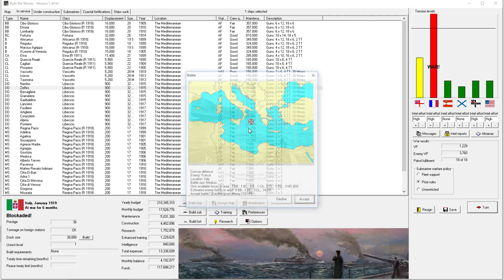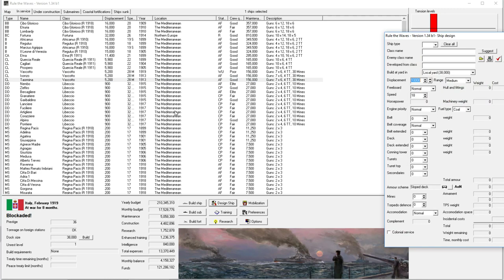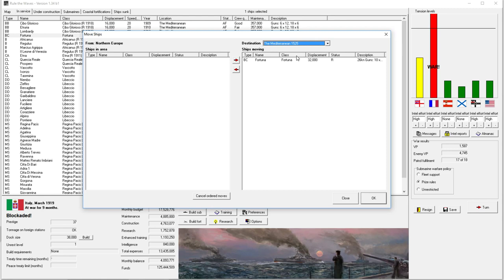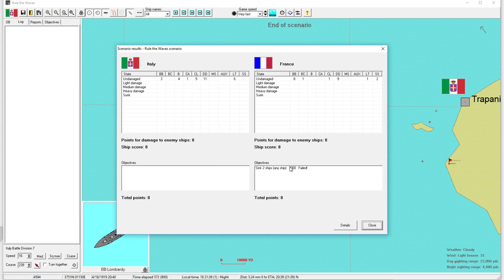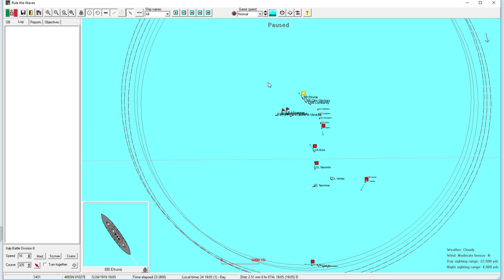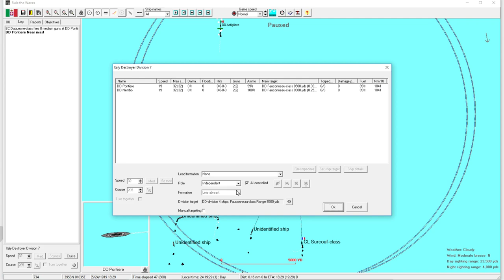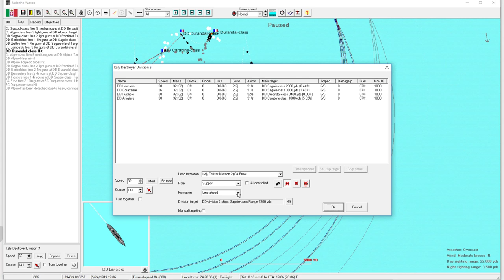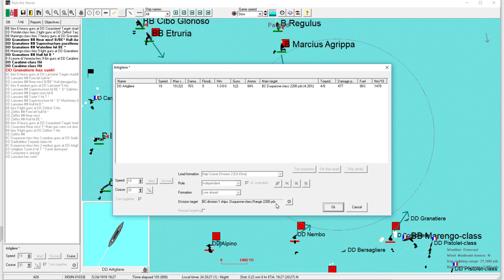Rule the Waves | Let's Play Italy - 26 - The Big Gamble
Let's Play Italy's Regia Marina in Rule the Waves, an early 1900s naval management simulation, with tactical fleet combat and a strategic level with budget control and ship design. Playing on version 1.34 beta 1.
► Summary: We start a big fleet battle against a superior opponent.

"Patria e Onore" (Country and Honor)

Italian Ship Names! (Italian-themed)